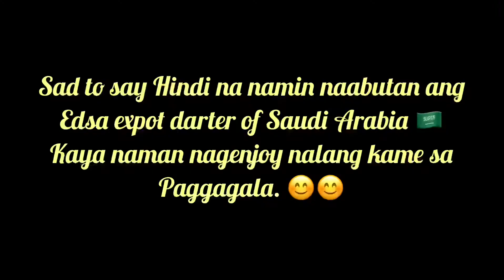TGIF | Unexpected meet up with idol Ibrahim Kaisy Vlogs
Hi everyone! Salamat sa panonood ng mga videos ko. Sana di kayo magsawa pag support sa mga videos ko. Keep safe everyone ! 😊😊

Musician: @iksonmusic